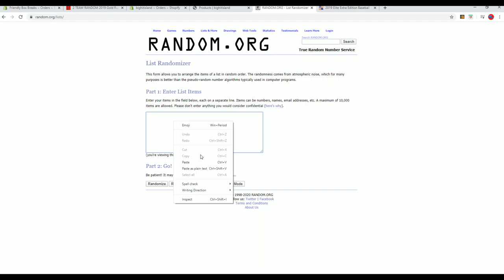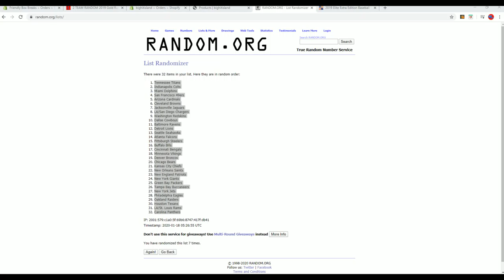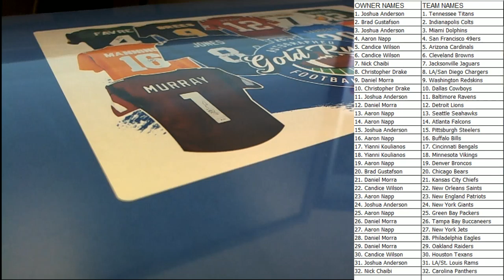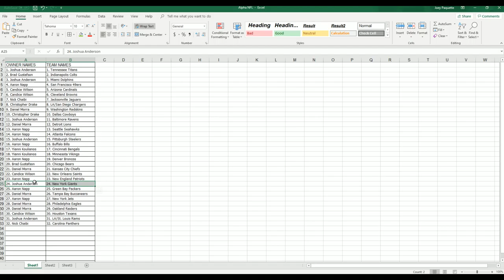2019 Gold Rush Autographed Football Jersey Edition Series 3 ID 19GRFBJERS115